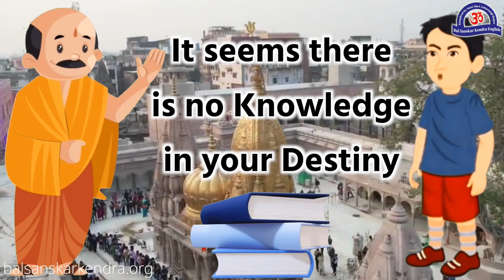Inspirational Stories for Kids !!! Bula Mishra from Idiot to Great Saint ? !!! Vallabhacharya Ji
vallabhacharya and chaitanya mahaprabhu
vallabhacharya was contemporary of akbar
वल्लभाचार्य का जन्म कहां हुआ था
vallabha meaning
mahaprabhuji utsav 2023
pushtimarg family tree
mahaprabhuji history in gujarati